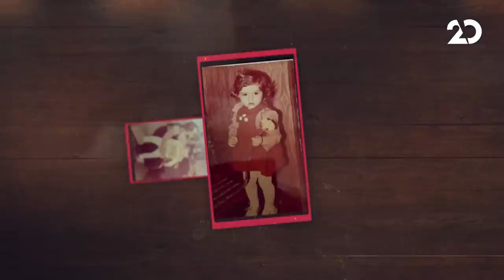מדברים עם עדן הראל, עם גאלה קוגן | 24.1.2021 | התכנית המלאה